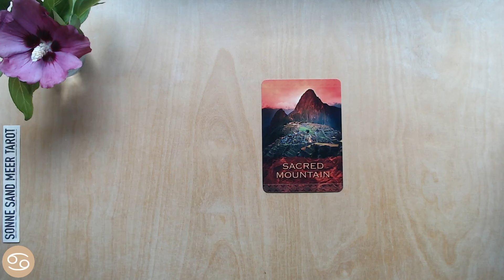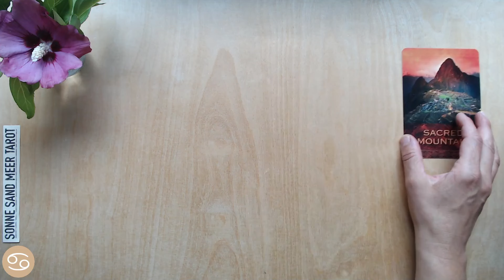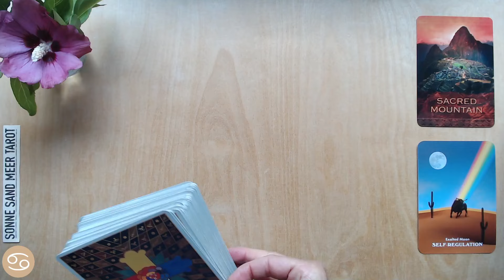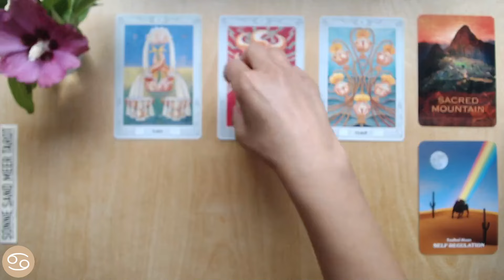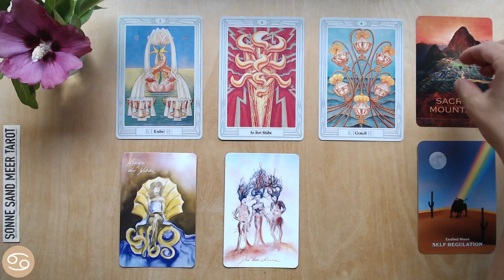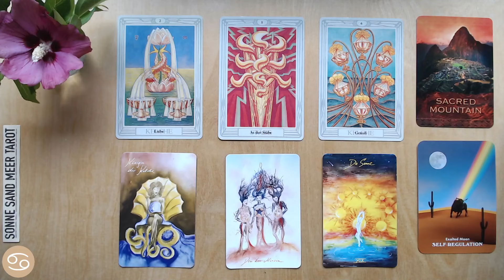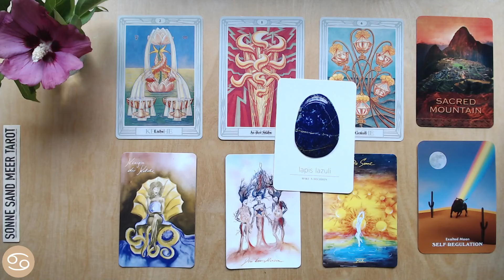KREBS ♋️ "ES ERLEDIGT SICH VON SELBST" 01.- 15. SEPTEMBER 2024 - Tarot Karten - erste Monatshälfte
Die TAROT KARTENLEGUNG für die erste Monatshälfte vom 01.- 15. SEPTEMBER  2024 für das Sternzeichen KREBS.

Diese Tarot Kartenlegung für den KREBS ist für ca. 2 Wochen gültig. Manchmal reichen die Energien, die in meinen Wochenlegungen visualisiert werden, aber auch über den Zeitraum von zwei Wochen hinaus - und manchmal bauen die Kartenlegungen auch über einen längeren Zeitraum aufeinander auf. Wenn du also mit einer  Tarot - Wochenlegung in Resonanz gehst, empfehle ich dir auch in die vorangehenden Tarotvideos für dein Sternzeichen reinzuschauen, da diese wahrscheinlich ergänzende Botschaften enthalten. Des weiteren kannst du dir die Tarot - Kartenlegungen für dein Mondzeichen oder den Aszendenten anschauen.